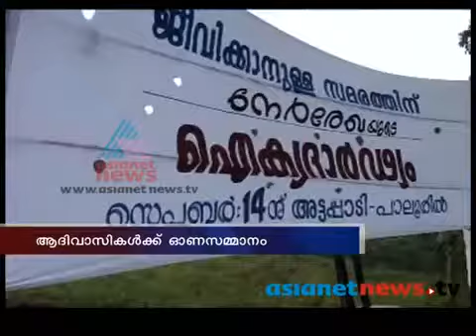നേര്‍രേഖ അട്ടപ്പാടി ഓണാഘോഷം ..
അട്ടപ്പാടിയിലെ ആദിവാസികള്‍ക്ക് ഓണവുമായി നേര്‍രേഖ ഫേസ് ബുക്ക് കൂട്ടായ്മ